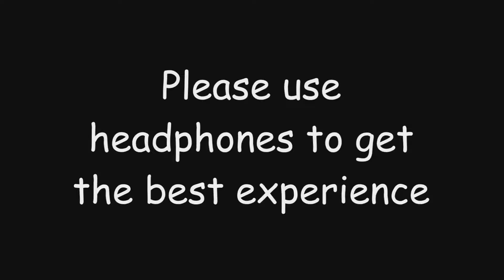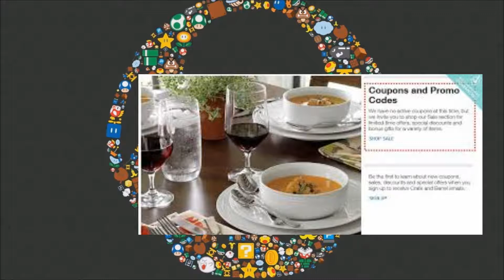ASMR Roleplay: Flower Vase Shop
You can be anything you want if you're Kirby.
"yeah all you gotta do is swallow people"

More ASMR: "ASMR Super Friendly Barber Cuts YOUR Hair Roleplay"